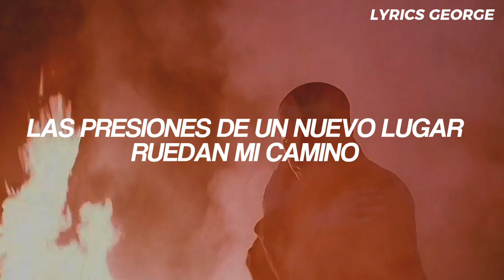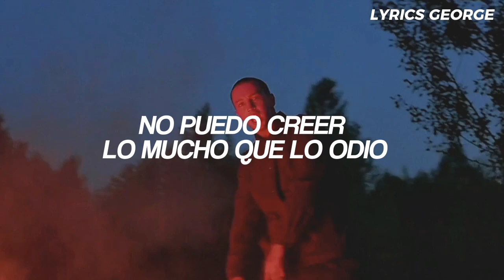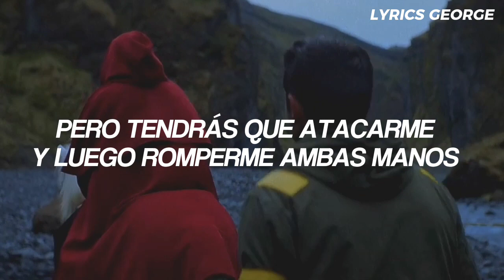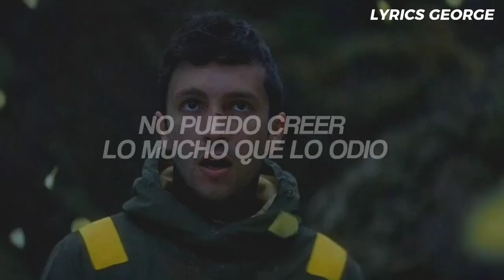Twenty One Pilots - Jumpsuit (video oficial) + Subtitulada al Español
Twenty One Pilots - Jumpsuit (Traducida al Español)
Twenty One Pilots - Jumpsuit (Video oficial + Subtitulado al Español)
Twenty One Pilots - Jumpsuit (Sub Español)
Twenty One Pilots - Jumpsuit (Lyrics/Letra)

// Twenty One Pilots [Lyrics] //
[Intro]
Cover me, oh!

[Chorus]
I can't believe how much I hate
Pressures of a new place roll my way
Jumpsuit, jumpsuit, cover me
I crumble underneath the weight

[Verse]
Spirits in my room, friend or foe?
Felt it in my youth, feel it when I'm old
Dusting off my jumpsuit (Cover me)

[Chorus]
I can't believe how much I hate (Cover me, oh)
Pressures of a new place roll my way (Cover me, oh)
Jumpsuit, jumpsuit, cover me (Cover me, oh)

[Bridge]
I'll be right theren
But you'll have to grab my throat and lift me in the air
If you need anyone
I'll stop my plans (I'll stop my plans)
But you'll have to tie me down and then break both my hands
I'll be right there (I'll be right there)
If you need anyone (If you need anyone)

[Chorus]
Oh, jumpsuit, jumpsuit, cover me, oh!